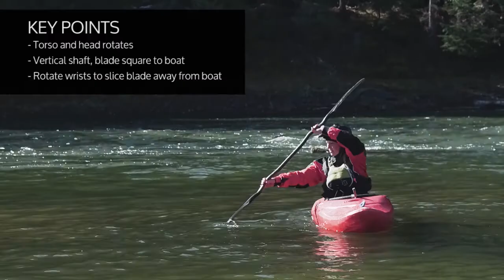Draw Stroke in Water Recovery